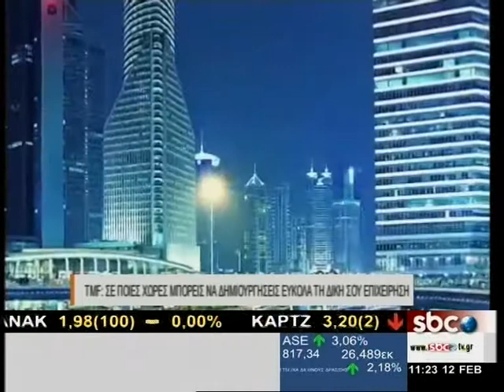SBCTV TMF: ΣΕ ΠΟΙΕΣ ΧΩΡΕΣ ΜΠΟΡΕΙΣ ΝΑ ΔΗΜΙΟΥΡΓΗΣΕΙΣ ΕΥΚΟΛΑ ΤΗ ΔΙΚΗ ΣΟΥ ΕΠΙΧΕΙΡΗΣΗ